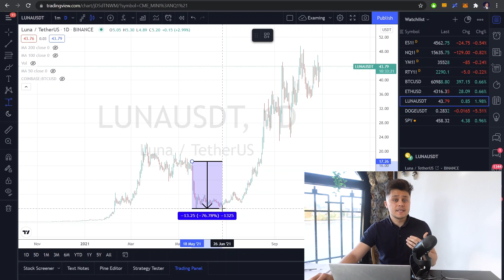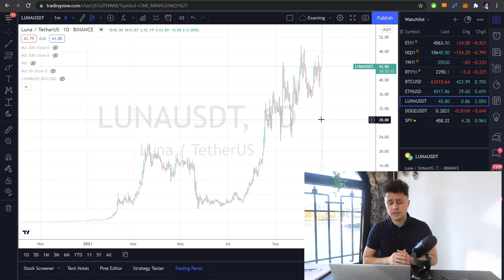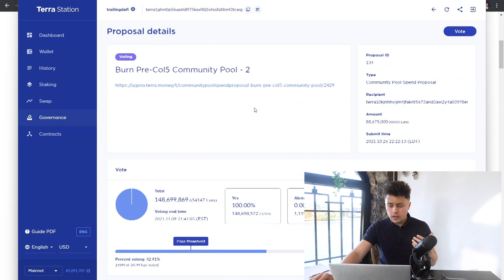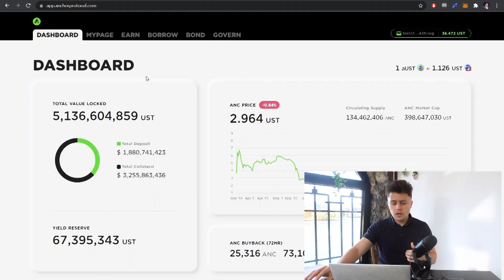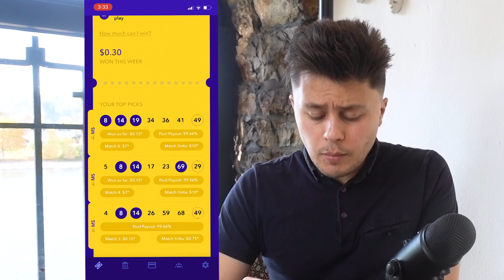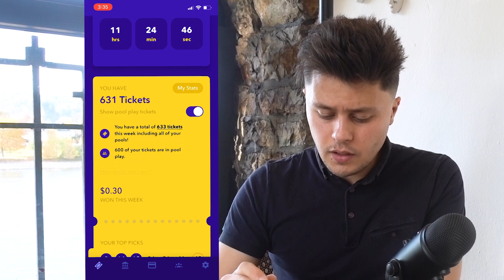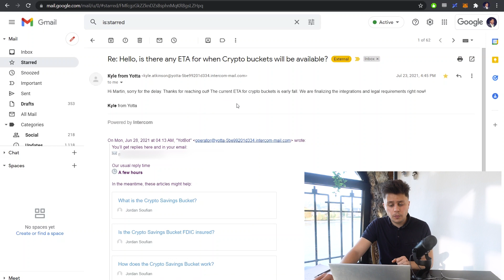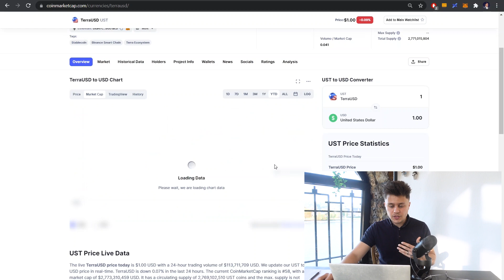Why I'm buying LUNA this fall ASAP | 2022 Price Prediction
Luna is up more than 7,000% on the year, and I truly believe that this is just the start of the ramp up. In this video, we discuss a very important catalyst for Terra Luna, which is their up and coming partnership with Yotta Savings - a financial platform in the centralized finance space. I personally believe that when Yotta Savings integrates "Crypo Buckets" on their platform, it will lead to an influx of new users to the Terra ecosystem, which will only further push up the demand for UST, and most importantly - LUNA.

Chapters:
0:00 - Intro
0:20 - The Catalyst
0:48 - Luna's past performance
2:38 - 3 important relationships
3:00 - Why Luna is important to UST
5:00 - Why Anchor is Important to UST
7:15  - Showcasing Yotta
9:28 - Discussing crypto on Yotta
12:30 - Showcasing demand for UST
13:00 - How big of a catalyst?
14:25 - What does this mean for Tera?
15:24 - How this can fall flat
16:55 - Risk from bitcoin